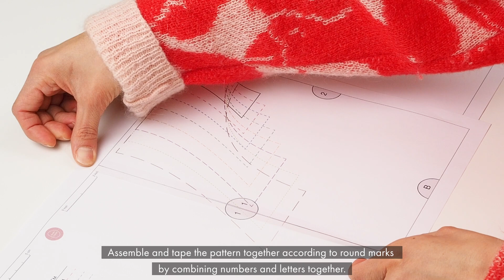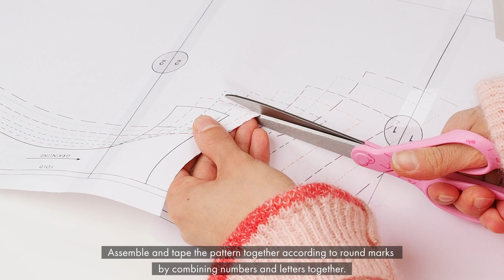HOW TO SEW || DOG HEAT PANTS🐶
☻ AVAA/OPEN ☻

Videon koira käyttää juoksuhousuja koossa S✨

Tällä videolla näytän vaihe vaiheelta kuinka ommellaan juoksuhousut koirallesi! Juoksuhousut ovat mukavat, helposti puettavat ja pestävät housut, joilla vähennät tahrojen määrää kotonasi koirasi juoksujen aikana. Kaavapaketti sisältää yhteensä yhdeksän kokoa sekä kuvalliset ja perusteelliset PDF-ompeluohjeet englanniksi. Tämä video on tarkoitettu ompelun tueksi, jotta asun ompeleminen olisi mahdollisimman helppoa.

Toivottavasti sinulla on ihania ompeluhetkiä näiden housujen parissa ♡

Jos siulla jäi vielä jotain kysyttävää, niin kommentoi ihmeessä tuonne alas, vastailen sinulle parhaani mukaan!

〰️ IN ENGLISH 〰️

The model dog is wearing the heat pants in the size S✨

In this video I show step by step how to sew the heat pants for your female dog! The heat pants are comfortable, easy-to-wear and washable pants that you can use to reduce the amount of stains in your home during your dog's heat. One pattern package contains nine different sizes as well as pictorial and thorough PDF sewing instructions. This video is intended to support sewing so that sewing the sweater would be as easy as possible.

I hope you have a lovely time sewing ♡

If you have any questions, please ask them below. I'm happy to answer!

☻ tarvikkeet/supplies ☻
- Kangas A / Fabric A: kevyehkö kangas jossa on joustoa / light or medium weight fabric with stretch
- Kangas B / Fabric B: joustavaa trikoota tai ribbitrikoota / tricot or ribbed tricot
- saumuri ja/tai ompelukone/a serger and/or a sewing machine

 〰️ musiikki/music  〰️
Lawrence - TrackTribe